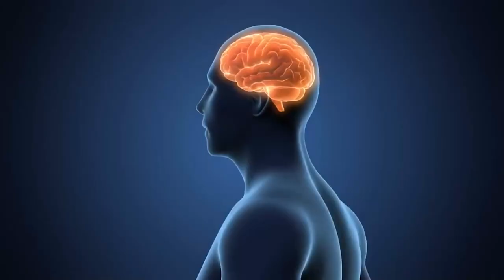Talento en diseño, arte en los pies y tendencias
Talento en diseño, arte en los pies y tendencias, todo esto combinan nuestras invitadas Ana y Fernanda, que a temprana edad, tienen ya su propio negocio. Echemos un vistazo en “Creatividad andando” el capítulo de Diálogos entre Iguanas 🦎 🦎 🦎